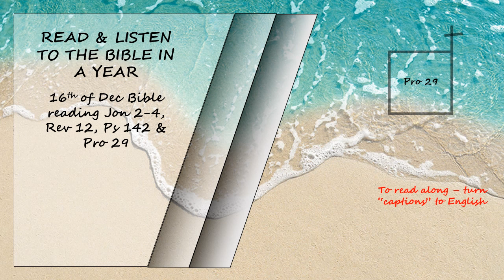Listen to the Bible in a year 16th of December Bible Reading - Read by David Suchet